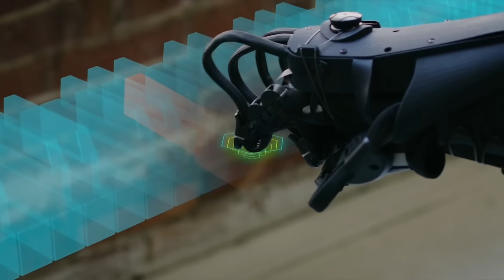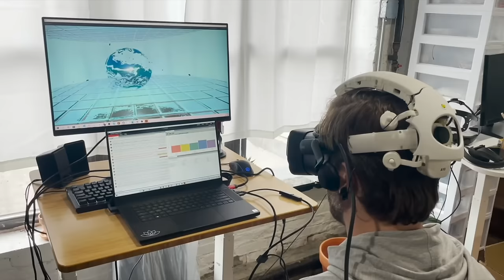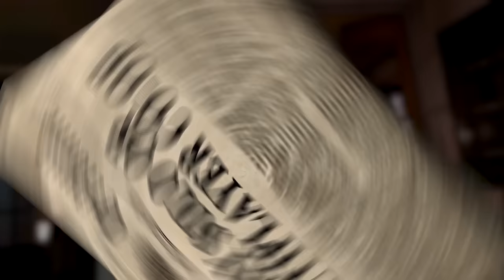Full Dive VR is COMING - The Virtual Reality Future.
Full dive vr from sword art online is coming. The sword art online full dive nervegear is here. In this video we will look at the sword art online VR headset in real life from Elon Musk at Neuralink in 2023. Fulldive VR will finally be possible and you will be able to use the sword art online vr headset to dive into the world of SAO like Kirito and Asuna to clear all the floors of Aincrad castle.

GET A VR HEADSET + Free $30 Store Credit

GET YOURSELF VR WAVE LENSES